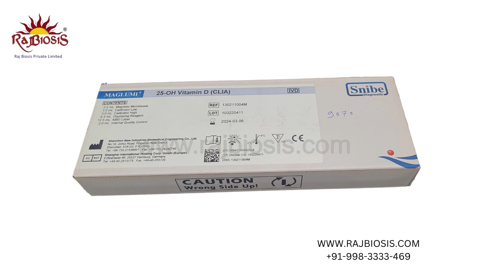MAGLUMI IMMUNOASSAY HCG TEST KIT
Feature：
● Up to 211 parameters

● Cover over 20 testing panel including but not limited to thyroid disease, fertility, oncology, diabetes, infectious disease, cardiovascular disease

● Integrated reagent kit, ready to use

● On Board stability(7*24) up to 6 weeks

● Reagents are compatible with all MAGLUMI series analyzers

● Primary tube can be used on MAGLUMI series analyzers

● Internal QC and Calibrators Free of charge